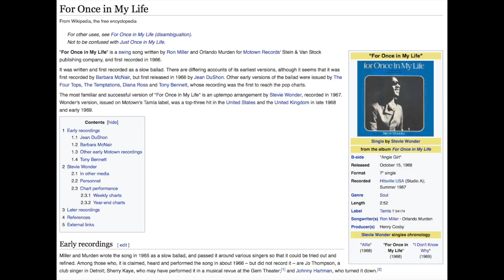For once in my life cover - Molly Conrad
For Once In My Life :D